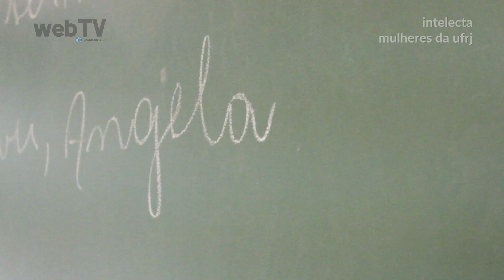Intelecta - Mulheres da UFRJ - Dani Balbi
A campanha do Dia Internacional da Mulher 2019 da UFRJ se baseia no poder de criação e produção das mulheres que, com suas ideias e seus intelectos, ajudam a construir uma universidade única e ainda mais plural. Todas as sextas-feiras do mês de março, o projeto Intelecta trará personalidades de diversas áreas da instituição que se destacam e inovam no país.

Créditos:
Logo legenda: Created by Jamison Wieser from theNoun Project